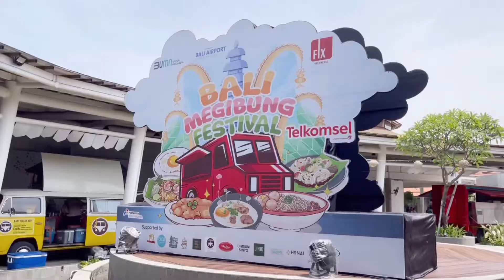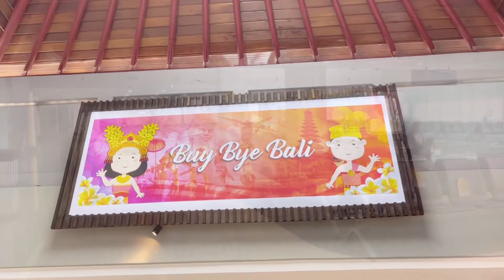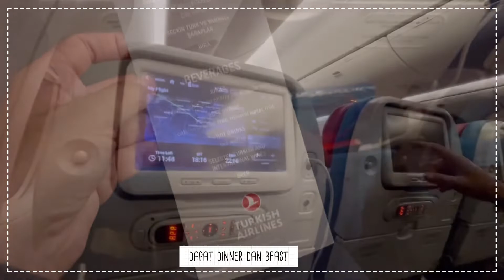Hari ini aku berangkat ke Valiant Lady di Italy!!!!!!!